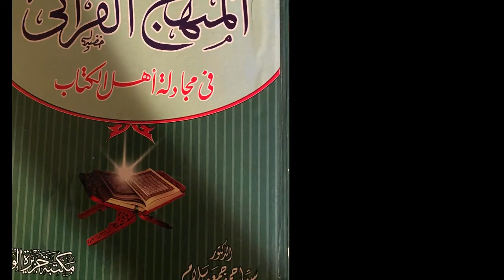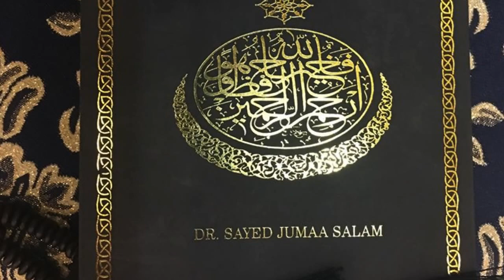Dr_Sayed_Jumaa 👈